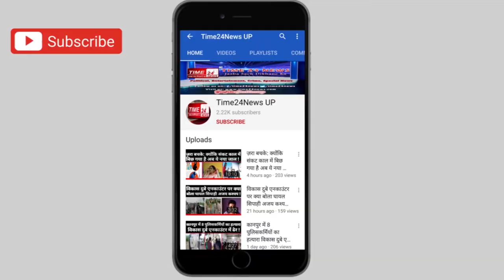राम मंदिर भूमि पूजन को लेकर जनपद में अलर्ट,सड़को पर खुद डीएम और एसएसपी !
उत्तर प्रदेश के बुलंदशहर में अयोध्या भूमि पूजन को लेकर प्रशासन ने सख़्ती कर रखी है आज संवेदनशील स्थान खुर्जा में पुलिस और प्रशासन की टीम ने फ्लैग मार्च कर सभी से शांति व्यवस्था बनाए रखने की अपील की साथ ही  ड्रोन चेकिंग कर यह भी देखा कि कहीं किसी स्थान पर पत्थर आदि तो गलत इरादे से नहीं जमा किए इस दौरान डीएम एसएसपी साथ नजर आए और अन्य पुलिस फोर्स भी साथ रही।यह है बुलंदशहर जनपद के खुर्जा में यहां प्रशासन की गाड़ियां और हूटर बजाती फैंटम बाइक बता रही हैं कि कल अयोध्या में राम मंदिर पूजन है और किसी भी वर्ग में इसको लेकर उत्तेजना नहीं रहनी चाहिए सभी लोगों को शांतिपूर्वक घर में रहकर खुशियां मनानी है और सोशल डिस्टेंसिंग और महामारी एक्ट का पालन करना है इसी उद्देश्य से खुर्जा पेट्रोलिंग कर फ्लैग मार्च किया गया और लोगों को मैसेज दिया , इस बाबत डीएम  जानकारी ली तो उन्होंने बताया सभी लोगों को जानकारी है और ड्रोन से चेकिंग की गई है कि तो अराजक तत्वों ने पत्थर आदि अशांति फैलाने के लिए कही एकत्र नही किये।